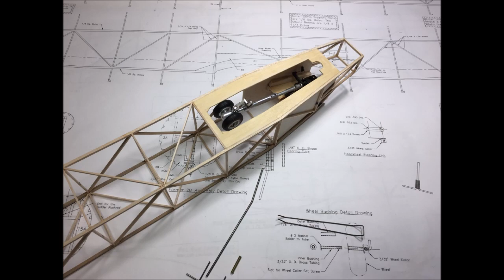Lockheed L-1049 Super Constellation (Dare Design) slide & movie.(HD ver.)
Dare Design  balsa kit Lockheed L-1049 Super Constellation.
Wing span: 60" (1.54m)
Weight: 1898g